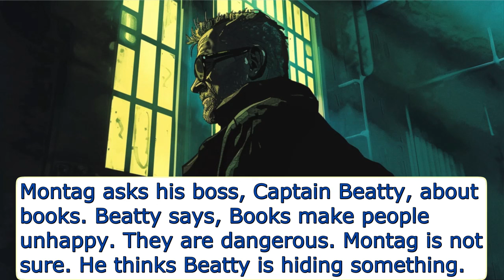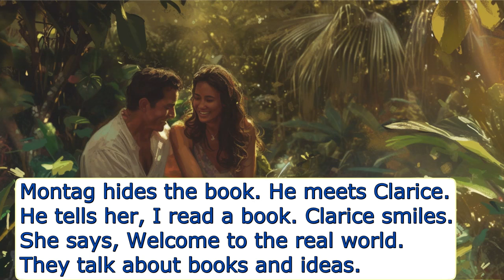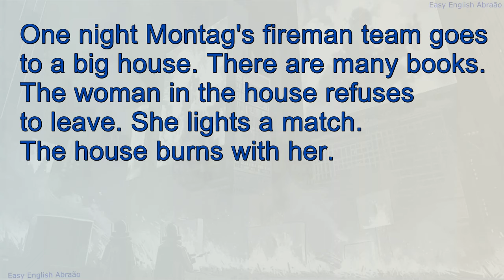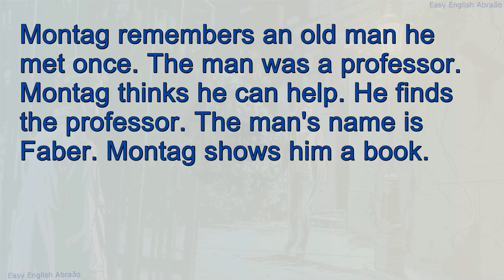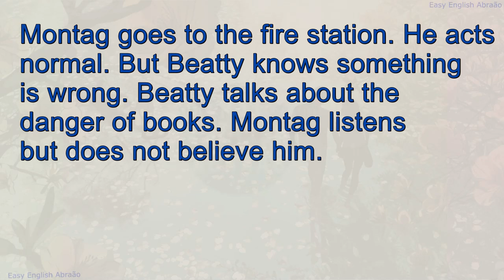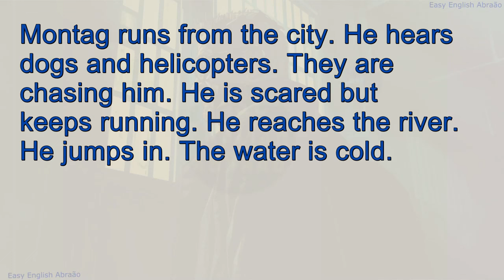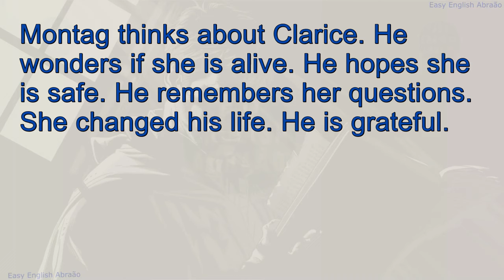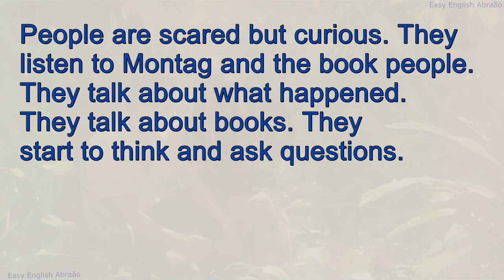Basic English Story with Graded ELT Readers - Fun Adventures for New Readers PDF:18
🔴PDF OF VIDEOS ONLY FOR CHANNEL MEMBERS, PDF ONLY FOR NEW VIDEOS.PDF IS IN THE COMMUNITY TAB.

 Welcome to our video "Basic English Story with Graded ELT Readers - Fun Adventures for New Readers PDF:18"! This video is perfect for "English for Beginners" and will guide you through "Basic English Grammar" using engaging stories and adventures.

Embark on a journey with our "Graded ELT Readers" and experience "Fun Adventures for New Readers". Each story is crafted to enhance your "Easy English Learning" and help you "Learn English Basics". The adventures are designed with "Basic English Speaking Practice" in mind, providing a natural way to improve your "English Speaking Skills".

We understand the importance of building a strong foundation, so we include "Simple Grammar Exercises" and "English Grammar for Beginners". These elements are seamlessly integrated into the stories, making learning feel effortless and enjoyable. With "Beginner English Vocabulary Building", you'll expand your language skills while being immersed in captivating narratives.

Listening is a crucial part of learning a new language. Therefore, our stories are narrated to facilitate "English Listening Practice" and help you "Speak English Like Native" speakers. Through "Simple English Listening Exercises", you'll enhance your "English Comprehension Skills" and get accustomed to various pronunciations and accents.

Our "Daily English Phrases" and "English Vocabulary Expansion" are woven into the stories, allowing you to learn new words in context. We also offer "English Learning Tips" and "Effective English Learning Methods" throughout the video to support your "Effective Language Learning" journey.

The stories are not just about listening and vocabulary; they're also about speaking. With "Conversational English Practice" and "Fluent English Speaking Tips", you'll gain confidence in your speaking abilities. We also focus on "English Pronunciation for Beginners" to help you speak clearly and be understood.

For those who enjoy interactive learning, we've included "Interactive English Learning Games" and "Interactive English Learning" activities. These are fun ways to practice what you've learned and improve your "Beginner Language Skills".

As you progress, you'll find that our "English Learning Step by Step" approach makes learning English manageable and rewarding. We aim to develop your "English Grammar Practice Exercises" and "Beginner English Listening Comprehension" in an engaging and effective way.

Remember, if you have any questions, just write in the comments. We're here to support your English learning adventure!